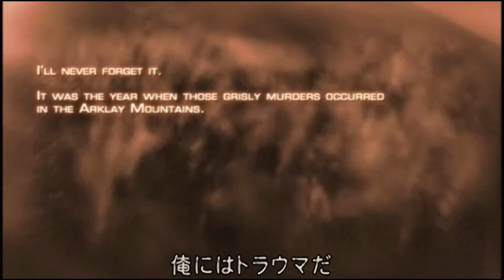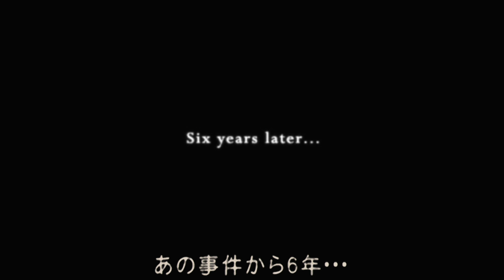【初見】バイオハザード4 実況プレイ #1【PS4】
「PS4版のバイオ4が発売されました！ということで早速男女2人でわちゃわちゃ実況やっていきます(๑•̀ㅂ•́)و✧」
※この動画は初見でプレイしています。色々至らない点もあると思いますが、そこをやきもきしながら楽しんでもらえると幸いです。スーパープレイを期待されてる方はおすすめしません。

べーくん / おかめ / ココロリンクゲームズ